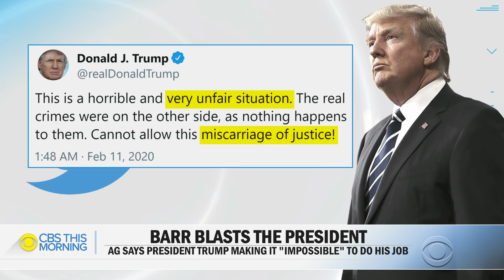Barr fires warning shot at Trump in new interview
Attorney General Barr called out President Trump over his Twitter habits in a stunning rebuke just days after reversing his own department’s recommendation for Roger Stone’s prison term. Stone is a longtime ally and friend of Mr. Trump’s, and the DOJ’s decision sparked outrage among Democrats who accused Mr. Trump of intervening in the department. Ben Tracy reports from the White House where the president is being criticized on several fronts.